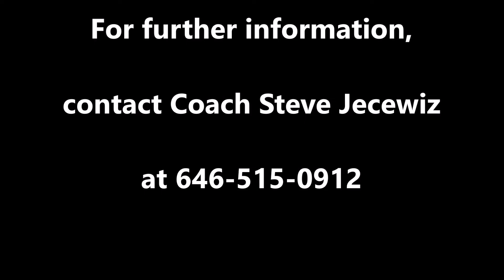Combine Academy: Martin Kawa - G - 6'3" - 185 - c/o 2021 - Early Season Highlights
#4 Martin Kawa
Class of 2021
Combine Academy Postgrad Basketball

High School: Colonial Forge HS (VA)